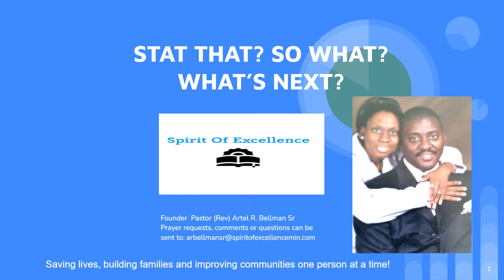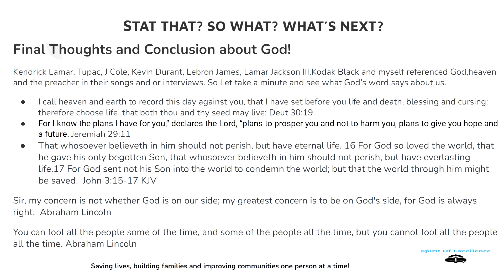Stat That? So What? What's Next? (E7) Video Youth Series Message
Stat That? So What!?What's Next?  E6  Video Youth Series Message                                                                                                    A look at challenges in the culture and overcoming life challenges by looking at stories of  various personalities, musicians, and athletes and keys to prevent being victimized in a world filled of roadblocks.
Montgomery, Alabama